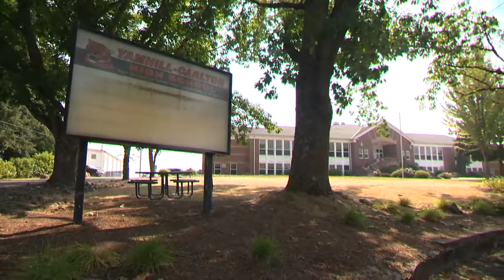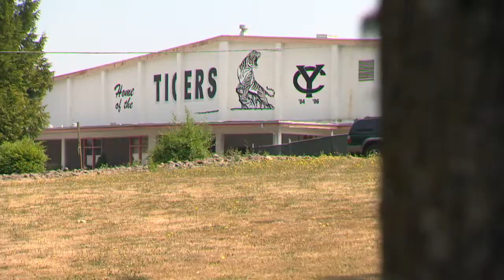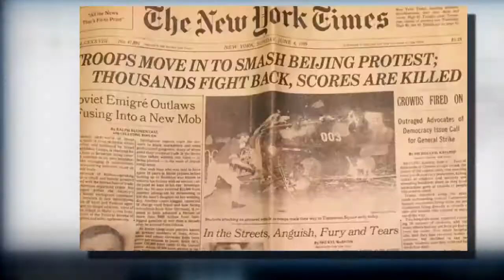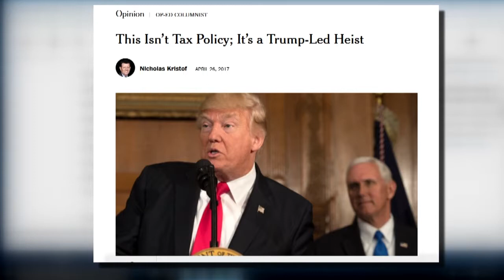Nicholas Kristof: History Maker 2017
2017 History Maker, Oregon Historical Society. Interview by KGW